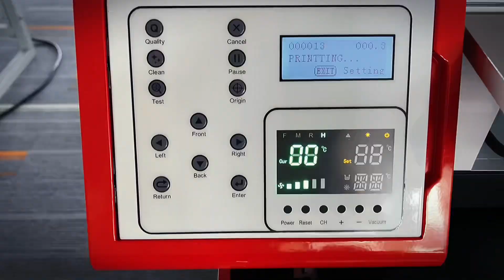SUBLISTAR STAR IV A3 DTF Printer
❗❗❗For the best price please